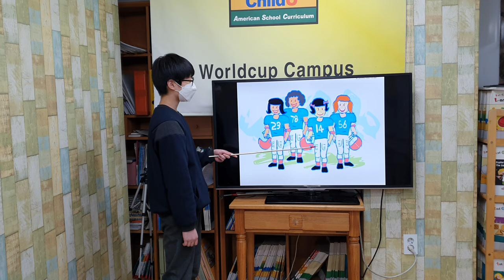차일드유 월드컵 210 EC 5 Mango Football for Girls 정민서